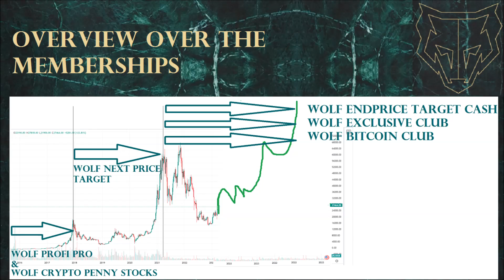Analysis November Wolf Next Price Target next target & prediction